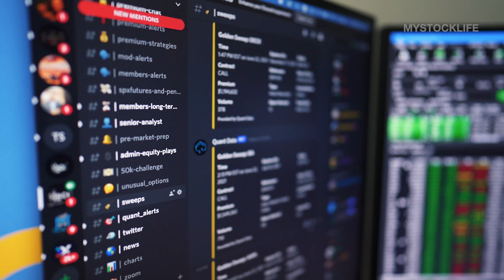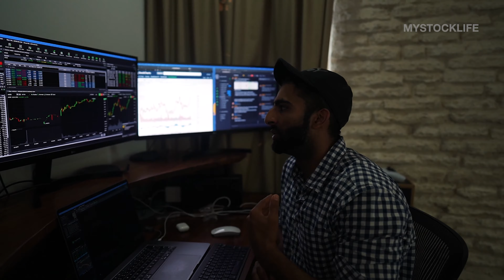WHICH STOCKS ARE ON YOUR WATCHLIST?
We sure know which plays are happening on Bugi's!

Here's a reminder that even though the stock market is 9:30 to 4 every day, MyStockLife is 24/7!